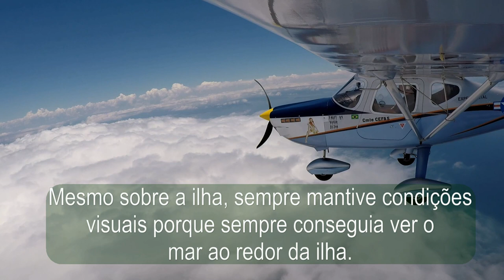Voando pelo Litoral de SP - de Ubatuba a Itanhaém (Parte 1/3)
Voando entre Ubatuba no litoral Norte e Itanhaém no litoral Sul de São Paulo. Com Inpaer Conquest 180. A primeira parte de um voo de 90 minutos.